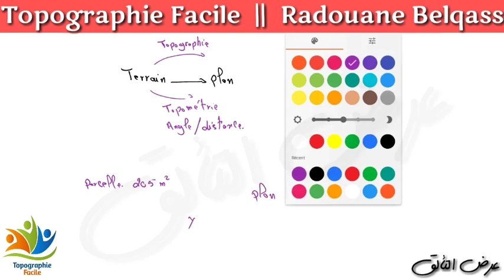(الحصة 4)مراجعة شاملة بالنسبة لناس لي مقبلين على السنة الثانية مراجعة خاصة بدروس السنة الاولى